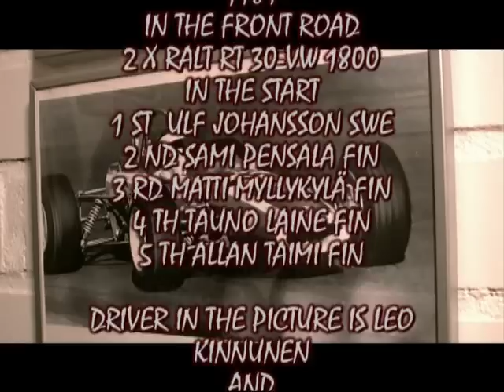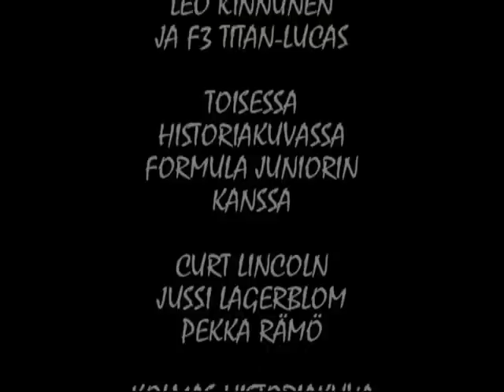Formula VW Ahvenisto 1989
Formula VW-kisat Ahvenistolta vuodelta 1989
( F3 alusta Ralt RT 30-moottori VW 1600cc). Historiakuvia Leo Kinnusesta F3 Titan-Lucas kilpurin puikoissa. Kuvissa myös Porche interserie ja F1 Surtees.
Curt Lincolnin formula juniori autoa huoltaa Jussi Lagerblom ja Pekka Rämö. Kuvat Pekka Rämön arkistosta.
Kylläpä on S.P.llä kommentit kisan päätteeksi (huh)ja hyvä kuntokin näyttää olevan, kun hiki virtaa...Kaverit vieressä aivan suihkun raikkaat (vasemmalla Ulf Johansson ja oikealla Matti Myllykylä)

Leo Kinnusesta lisää juttuja linkeissä. -The Flying Finn-